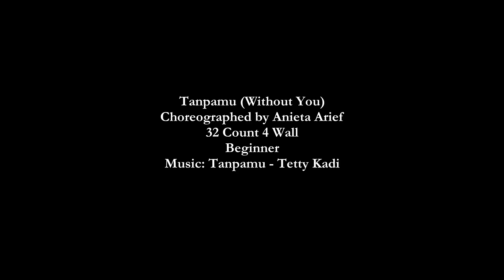Tanpamu Without You - Mentari Pondok Kelapa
Tanpamu (Without You)
Choreographed by Anieta Arief
32 Count 4 Wall
Beginner